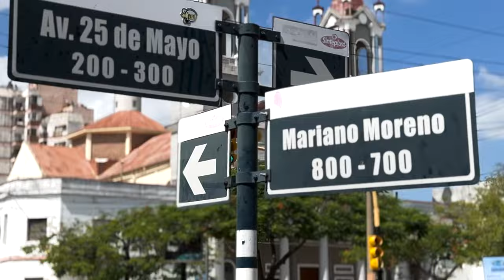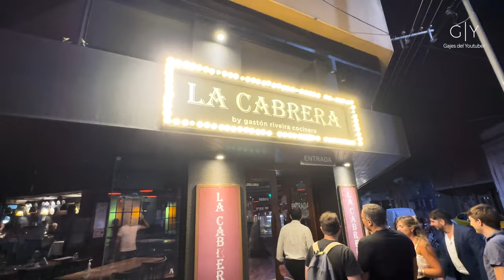Norte de Argentina Vlog #1 - Jujuy, Purmamarca y Salinas Grandes | Gajes del Youtuber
En esta travesía por el Norte Argentino, les presentaré, en tres vídeos, nuestro recorrido principal por las Ciudades de Jujuy, Salta y Cafayate, pasando por la bella ciudad de Formosa y con una breve estadía por el pequeño pueblo de Las Lomitas.

8 Días y 2.700 Km. recorriendo lugares absolutamente maravillosos, hoteles fantásticos, viñedos, montañas, salares y muchas cosas más.

Sigue a...

KOKE